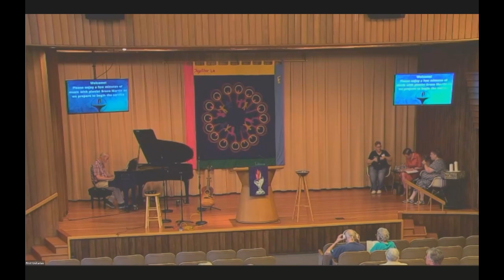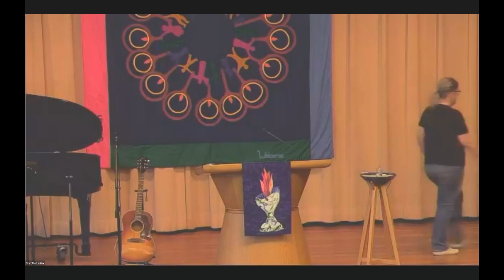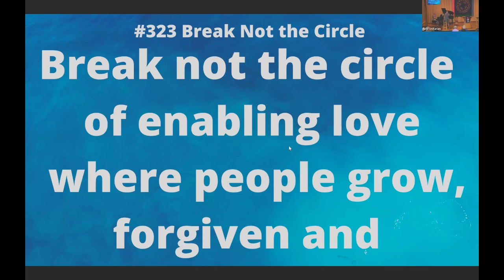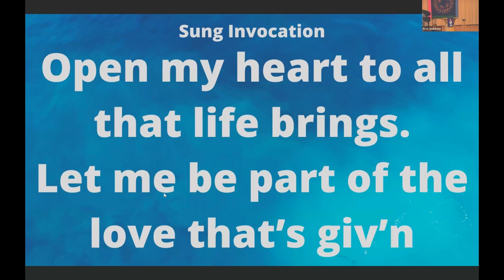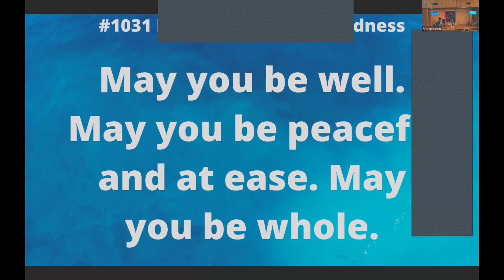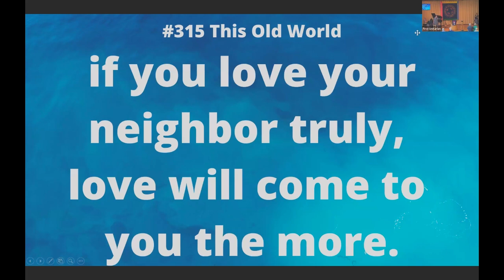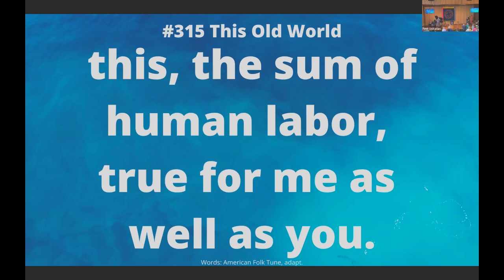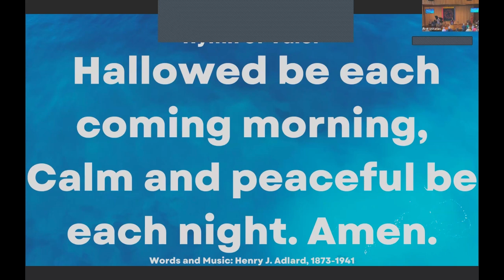Service July 7th 2024, New Beginnings: Surviving to Thriving with Amy Landrigan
In this presentation, Amy Landrigan, Vice President of Strategy & Venture for Central Iowa Shelter and Services, will explore the comprehensive range of services provided by the organization. Learn how these initiatives work together to not only address immediate needs but also empower individuals to move from merely surviving to truly thriving. Discover the impactful ways in which CISS supports our community members on their journey to a better life.